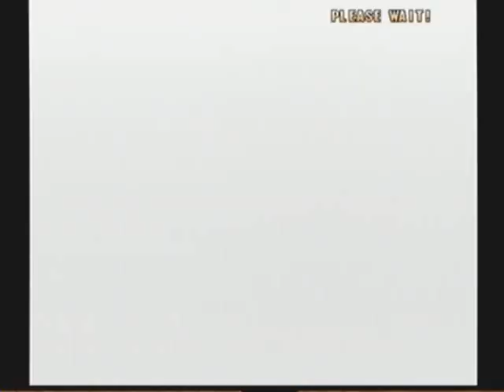Project Justice Story Playthrough: Gorin High [Natsu Arc - Part 2 of 4]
My third part of my Project Justice story line with Gorin High.  For full details, please see part 1.